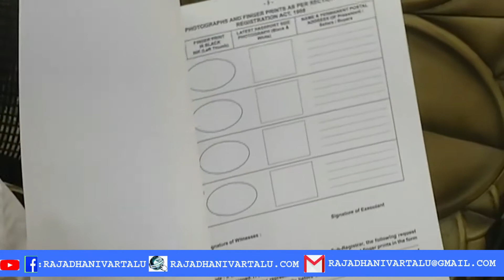AP CM YS Jagan Held Cabinet Meeting With Ministers and Government Officials -- AP Secretariat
Rajadhani Vartalu is news paper coming from AMARAVATI, the new capital of Andhra Pradesh.

Its a "Voice of Voiceless" People around the globe particularly from Andhra Pradesh